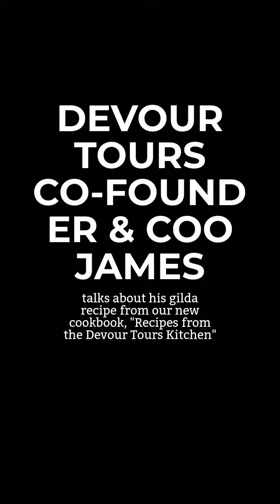Devour Tours COO & Co-Founder James talks about his gilda recipe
We've created a cookbook that celebrates European cuisine at its very best, with recipes sourced from our staff, guides and tour partners. Here's James, Devour Tours co-founder and COO, sharing why he contributed his gilda recipe. Check it out in our new digital cookbook, "Recipes from the Devour Tours Kitchen"!